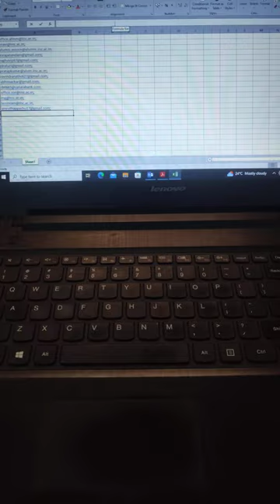Viral dog videos,shih tzu puppy | Dog bed dog doglover please subscribe my channel